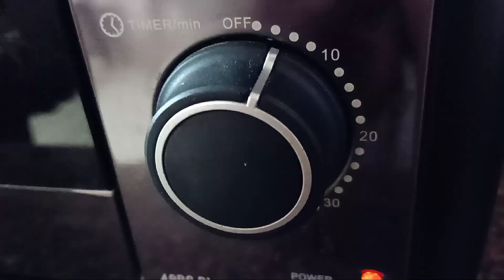Mosambi Cake / മൊസാംബി കേക്ക് / Kerala Kitchen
Ingredients

Egg               - 8
Sugar            - 1.5 cup
Baking power - 2 Tsp
The grated zest of anmosambi - 2 mosambis
mosambi juice  - 1 mosambi